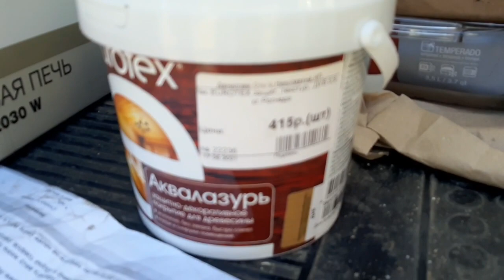Сбылась мечта-купили дом на юге.В школу за детьми.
Рассказывают дети. Какой то президент завладел медалями и золотом всего мира.
Муж занят, поэтому иду в школу пешком. Но сегодня такая чудесная погода, что пешая прогулка всем в удовольствие. Влог.
Даша получила четыре пятерки, и у нее отличное настроение)
Но оно резко поменялось...
Снова покупки. Микроволновка. Кое-что в Светофоре.
Рекомендуем маркеры. Эту покупку мы повторяем.
О нашем ремонте. В целях экономии муж делает ремонт сам.
Сбылась мечта - купили дом на юге.

Решили убрать в огороде черемуху. Не видим от нее в перспективе пользы)
@DENYOCHKI-MNOGO канал о жизни нашей семьи.
 Всего нас десять человек. Мы, родители, и наши восемь детей. Четверо из них приемные.​  В этом году мы переехали в Краснодарский край. Купили дом в станице.
Сейчас многим интересно, как живут другие, как живут многодетные семьи, приемные семьи.

Нам очень важно Ваше мнение!